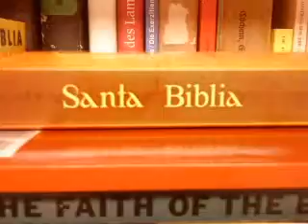Not Made By Hands (A Dance)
Hebrews 9:11. Joy about the sacrifice of Jesus. - Detlef Potte/Trencrom Radio (see amazon,itunes): flute, piano, synthesizer, drums - copyright Potten-Quade